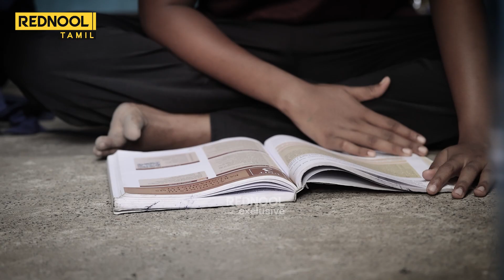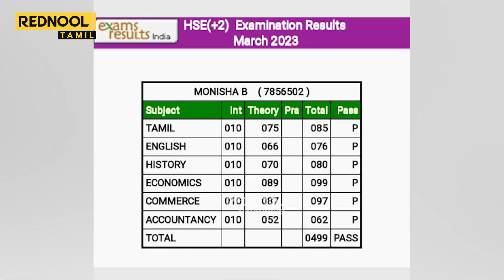தெருவோரம் To Indian Cricket Team😎 திறமைகள் இருந்தும் முகவரிக்காக ஏங்கும் மாணவி Monisha பேட்டி